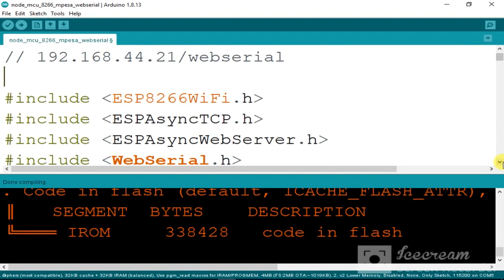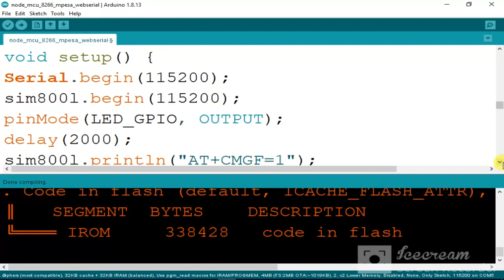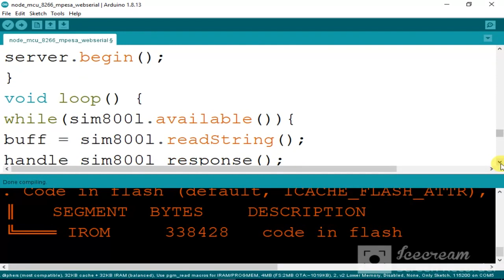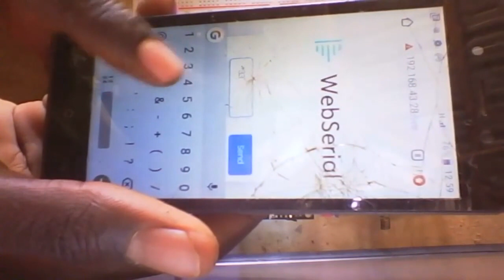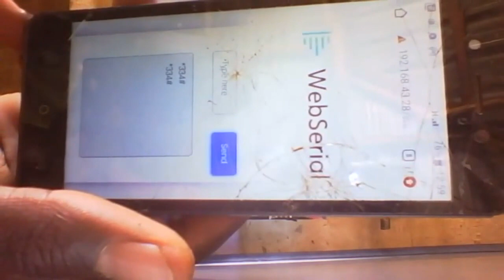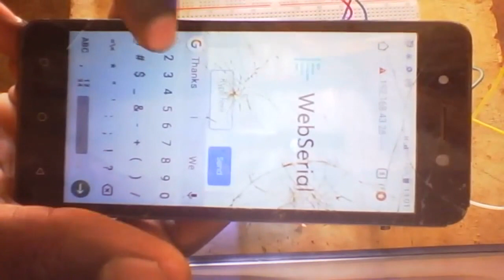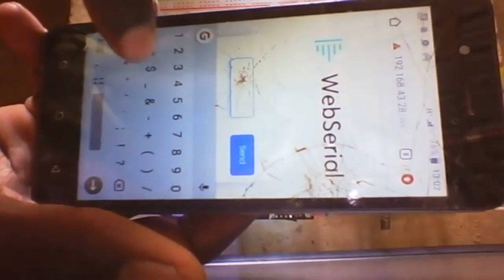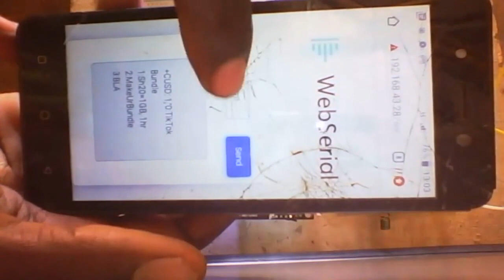Acess your mobile money | mpesa Remotely from local web server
#1#esp8266 wifi module

#2#sim800l gsm